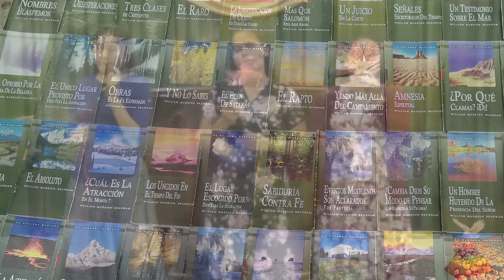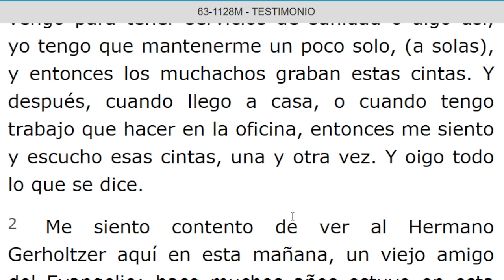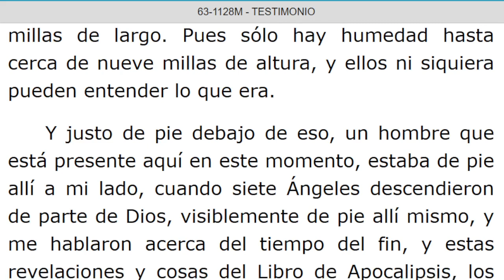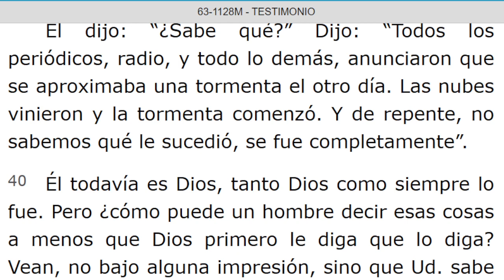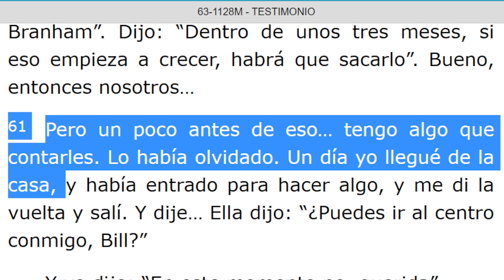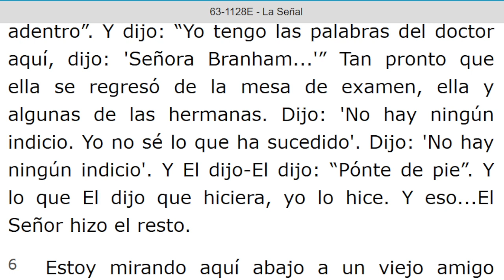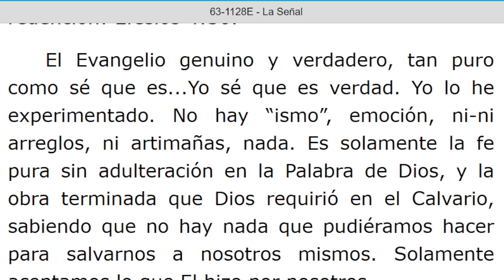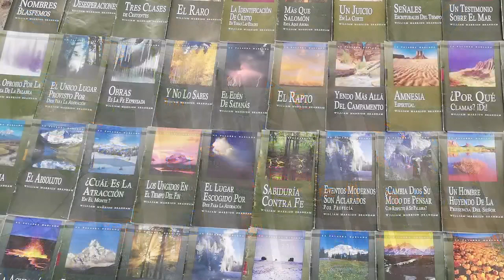LECTURA DE LOS MENSAJES DEL PROFETA !!ELIAS!! WILLIAN MARRION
J e r e m i a s   50:
28. VOZ DE LOS QUE HUYEN  y ESCAPAN DE LA TIERRA  DE BABILONIA, PARA DAR EN SION LAS NUEVAS DE LA  RETRIBUCIÓN DE JEHOVÁ NUESTRO DIOS, DE LA VENGANZA DE SU TEMPLO.

=== INICIA: TESTIMONIO - 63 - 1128M. Párrafo: 01. TERMINA Párrafo: 78.
=== INICIA: LA SEÑAL - 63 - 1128E. TERMINA Párrafo: 45.